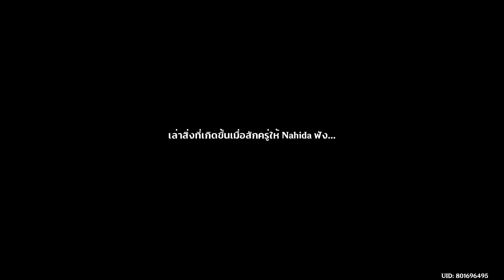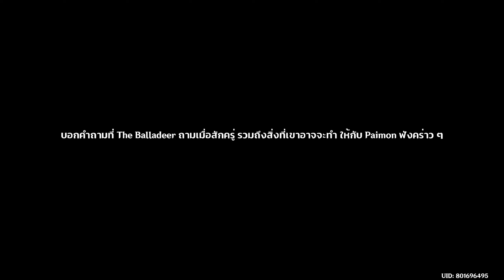[PART 1] Scaramouche Story Archon Quest ( JP Voice/Thai Sub ) Genshin Impact 3.3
ถ้าคุณชอบคลิปนี้ฝากกด ติดตาม , ไลค์ , คอมเมนท์ เพื่อเป็นกำลังใจในการทำคลิปและไม่พลาดคลิปใหม่ๆ ขอบคุณทุกการสนับสนุนครับ

เนื้อเรื่องฉบับเต็ม บทตัวละคร บทสนทนา
Thank you so much for all of the supports